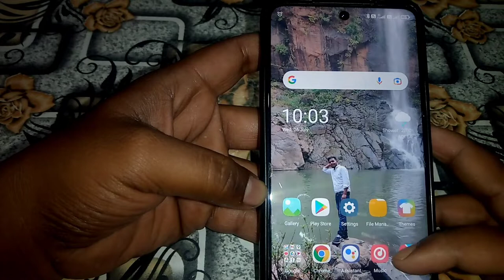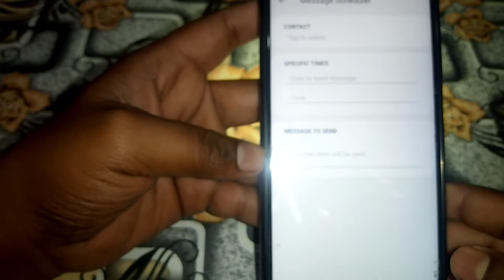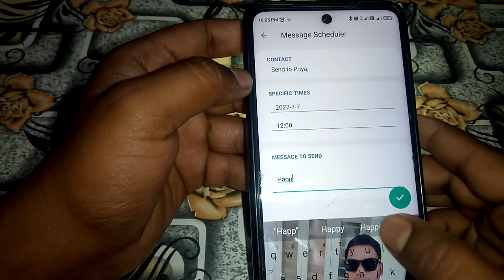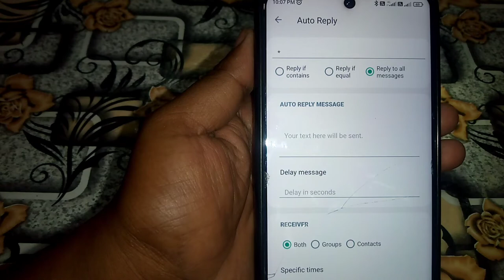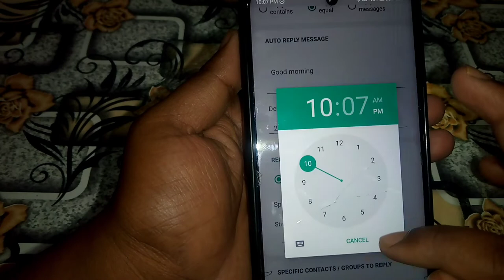Gb WhatsApp Auto Reply setting ❓Auto reply की setting कैसे करे ❓Auto reply क्या हैं और कैसे use करे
Gb whatsapp Auto reply Setting? Auto reply setting kaise करे? Auto reply क्या है और कैसे use करे

Dosto esh video mein apko message schedule or auto reply ke bareme batane wala hun I hope ke yeh video apko bahat hi Achha laga hoga thank you so much for watching

Hi
I am Mantu Sunani wel come to our Crazy Mantu Youtube channel

This music credit by NCM YouTube channel
Crock pot music